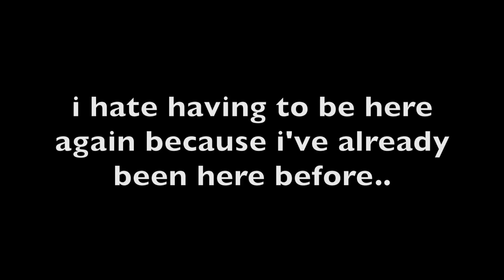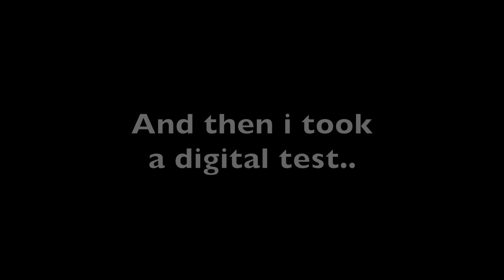Finding Out Im Pregnant..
Adym: @Itsadymsc
Langie: @HelloLangiiee